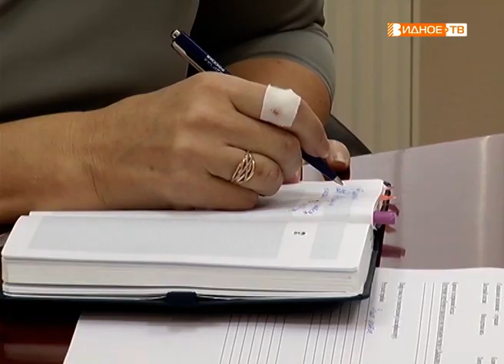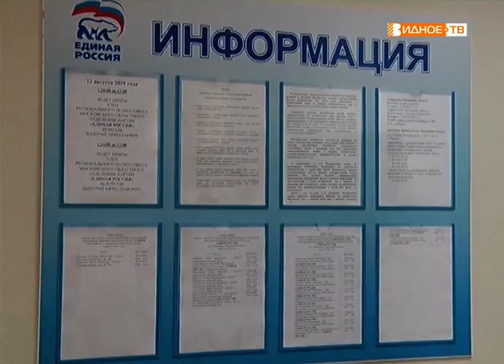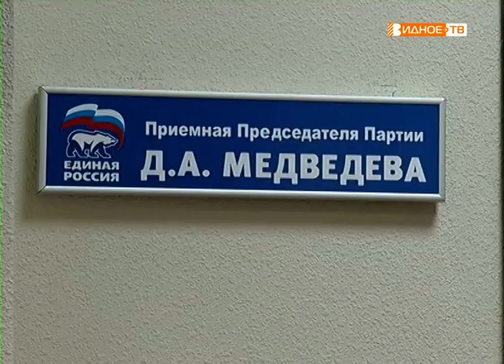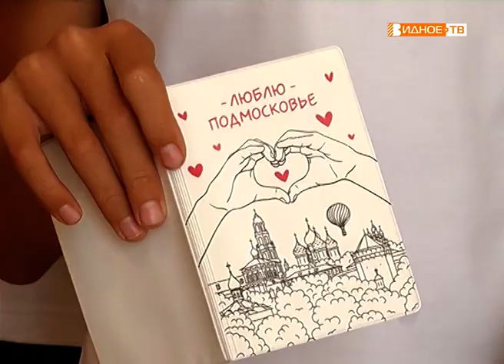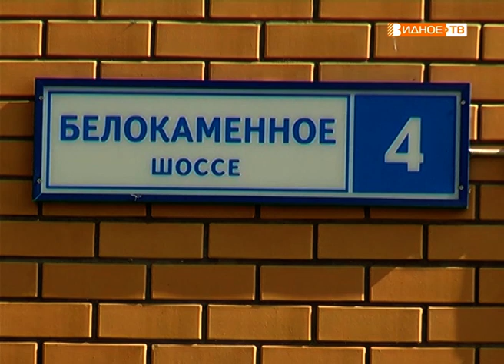Новости телеканала Видное-ТВ (12.08.2019 - понедельник)